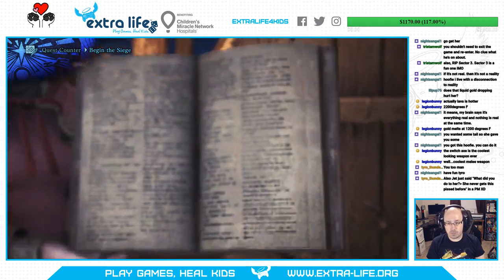Monster Hunter World || Extra Life 2018 (Live Stream) #17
That time of year has come again.  For the third year in a row, we set up the camera, gets a lot to drink, load up a bunch of games, and do our best to raise as much money... For the kids.